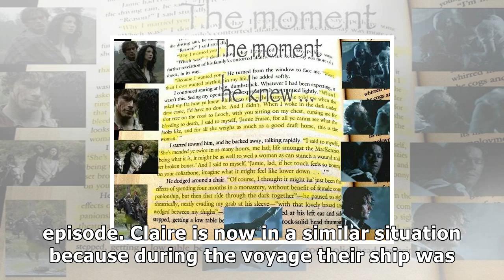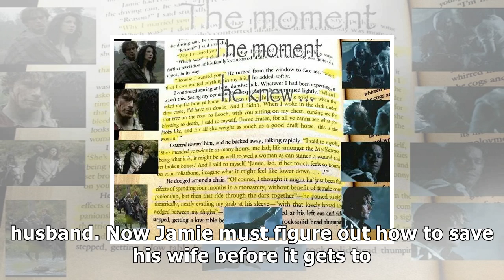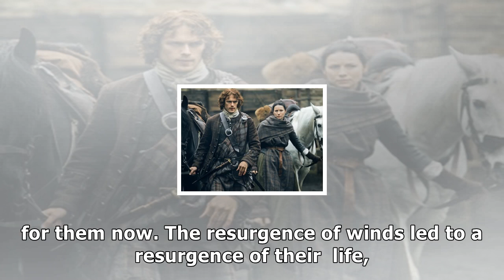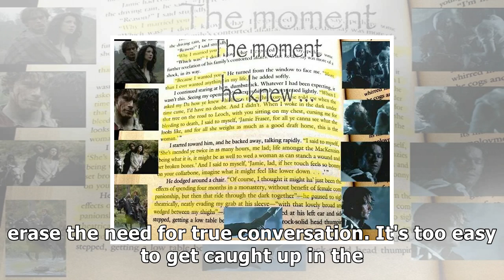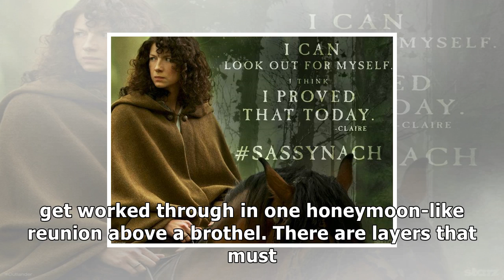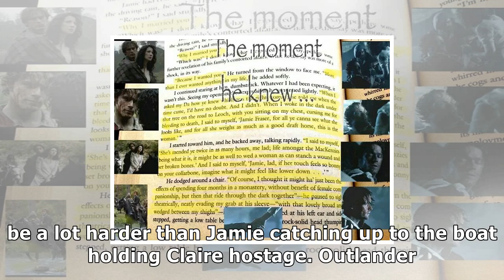Damsel in distress claire isnt what outlander needs right now